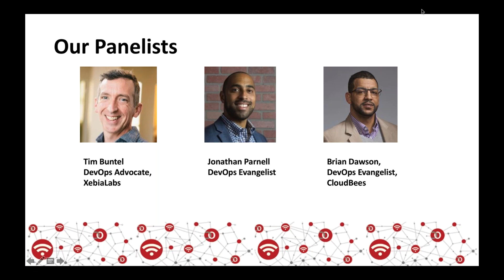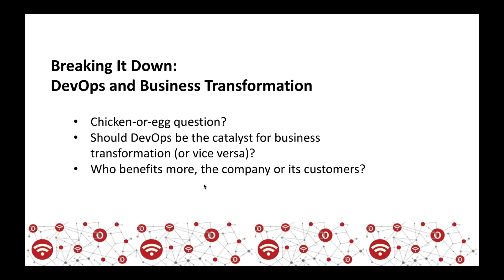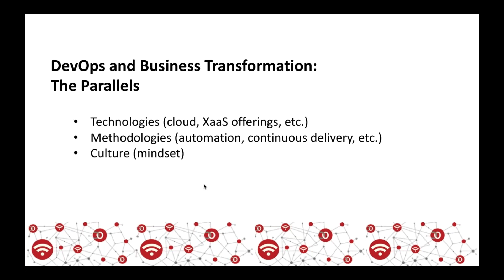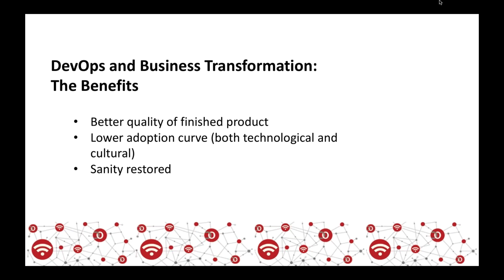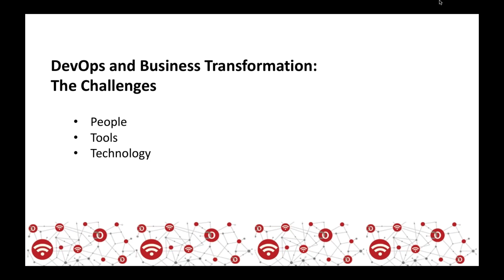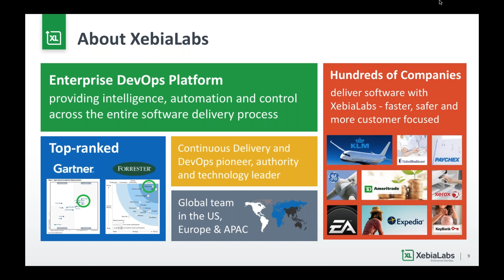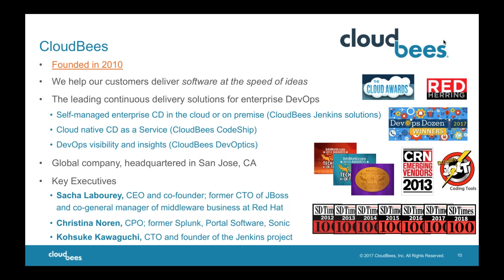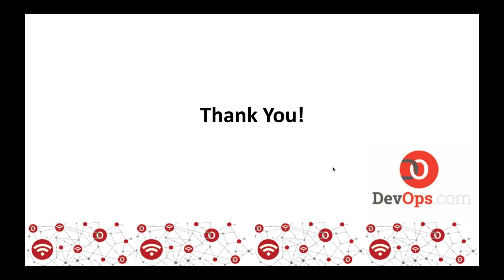DevOps Driven Digital Transformation A Panel Discussion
The benefits of DevOps are well-known: shorter development cycles, faster time to market and fewer design defects. Companies that have embraced DevOps are ahead of their counterparts in delivery quality software faster. But DevOps also become a powerful driver of digital transformation, pushing companies toward automation, continuous processes and greater adoption of cloud services.

In this panel discussion, we’ll discuss how DevOps is driving digital transformation, including the processes most impacted by DevOps, and discuss some of the ways companies can use DevOps as a springboard in their digital transformation efforts. Our panel of experts also will provide some best practices for embracing DevOps as part of digitally transforming an organization.